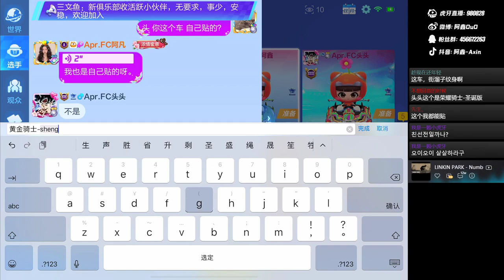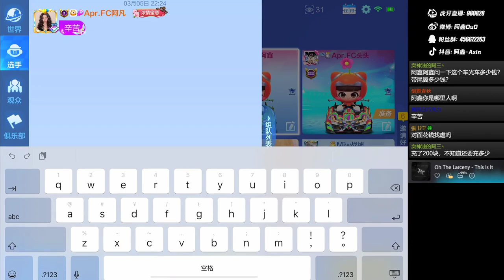KartRider Rush CN Axin 2022/3/5